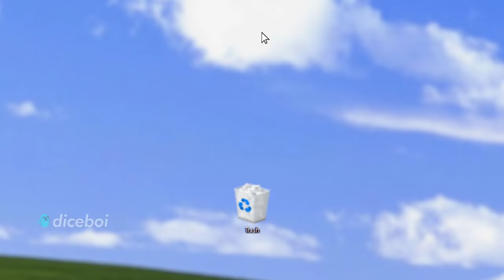Average NEWCASTLE Enjoyer in Apex Legends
STANDING HERE I REALISE - NEWCASTLE

Been really fun editing this. But I understand if the video is too fast in pacing and short. I'm just having fun in making newcastle.exe in apex legends.

Big shoutout to two of this youtuber for inspiring me
@KaikoVT  (Found the first song from him)
@Whatacoolkid (he makes banger)

Metal Gear Rising: Revengeance OST It Has To Be This Way Extended
luda gets funky
Lethal League Blaze OST - Ain't Nothin Like a Funky Beat

FAQ
What editing software man?
Davinci Resolve Studio 18, Blender and SFM